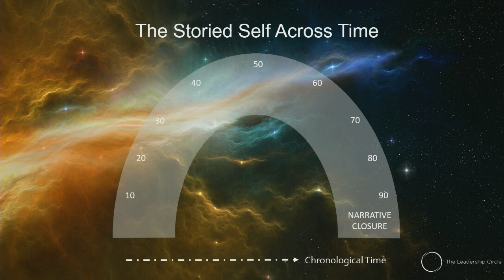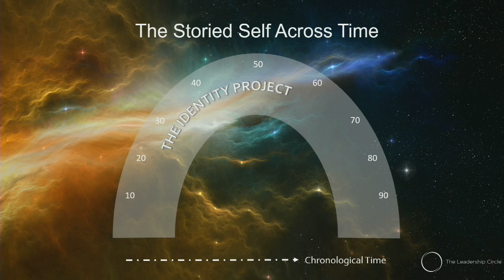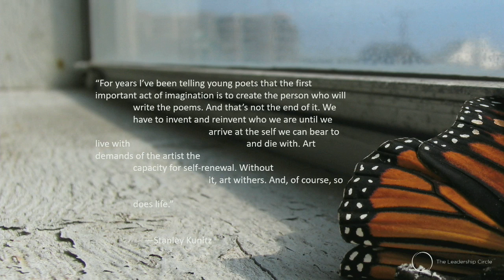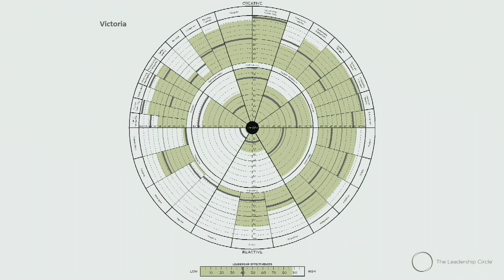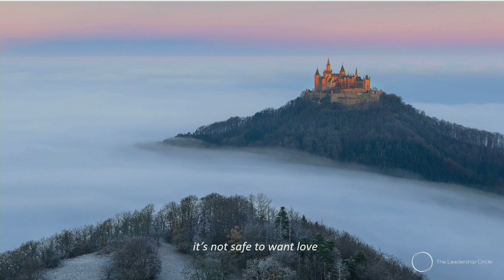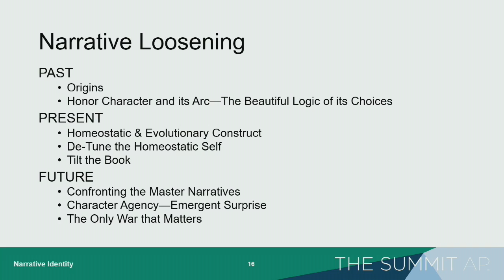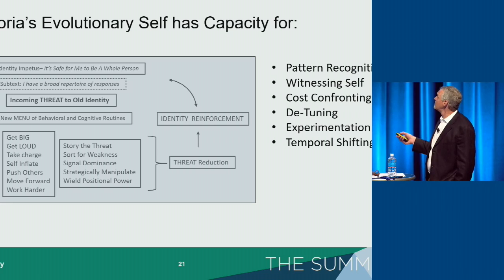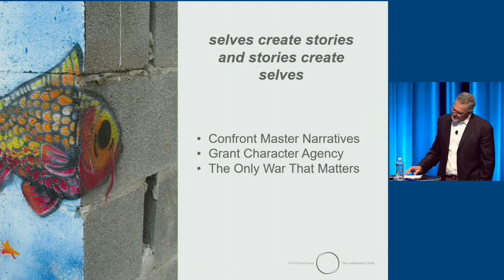Narrative Identity and The Constructed Imagination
Presented by: Steve Athey